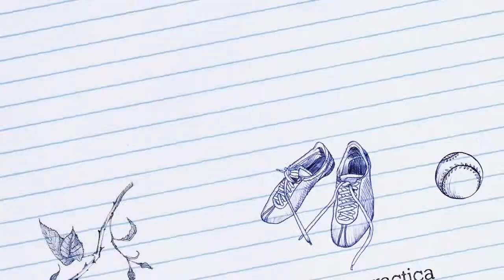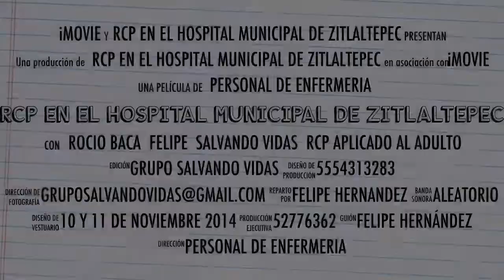RCP En El Hospital Municipal De Zitlaltepec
Es indispensable que todo el personal del área de la Salud domine las maniobras de RCP